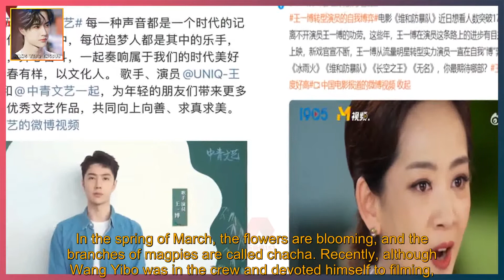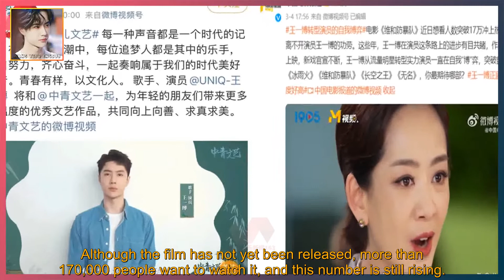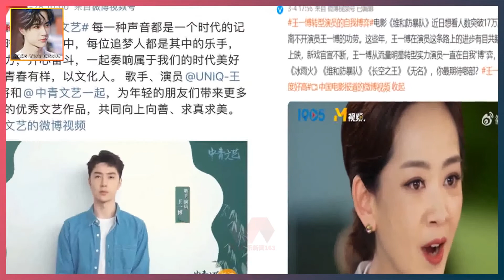How popular is Wang Yibo in the mainstream media? It was actually sent to the hot search by the...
WANG YIBO ENGSUB 2022/03/22:  How popular is Wang Yibo in the mainstream media? It was actually sent to the hot search by the mainstream media "group".  In the spring of March, the flowers are blooming, and the branches of magpies are called chacha. Recently, although Wang Yibo was in the crew and devoted himself to filming,  But the internet is full of good news! First, "China Youth Literature and Art" opened an expo "calling" Wang Yibo,  Send the topic "This spring is a bit literary";  Later, "Beijing Youth Daily" published "The main theme blockbuster is still wonderful:  Tony Leung, Wang Yibo, and Zhou Xun starred in the movie "No Name";  Then CCTV Six Princesses sent the topic of "Wang Yibo - Self-Game of Transformed Actors".  Although it is not uncommon to be on the hot search list one after another in the entertainment industry,  However, it is indeed rare to be "grouped" by mainstream media and sent to the hot search within a few days!  How much favored Wang Yibo is in the mainstream media, this time, it can be said that he really saw it.  "China Youth Literature and Art" is the official blog of China Youth Daily.  Opened a blog in this spring season. And Kaibo's first entry "This spring is a bit literary",  And the first dynamic copy, with singer and actor Wang Yibo,  Bring more and more warm and excellent literary and artistic works to young friends,  Together, we will strive for good, seek truth and beauty.  Wang Yibo is fortunate to be the first young literary and art worker to be "named" since the opening of the "China Youth Literature and Art" Expo!  The CCTV Six Princesses reported on the film "Peacekeeping and Anti-riot Team" starring Wang Yibo.  Although the film has not yet been released, more than 170,000 people want to watch it, and this number is still rising.  Of course, a good production team and a good theme play a vital role in attracting the attention of the audience.  However, behind this achievement is more the audience's affirmation and attention to Wang Yibo.  Const